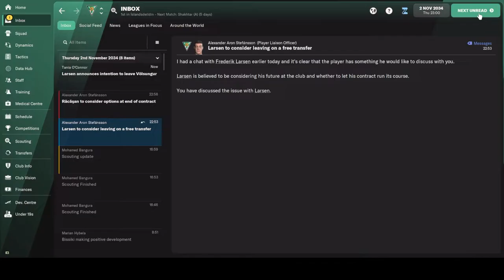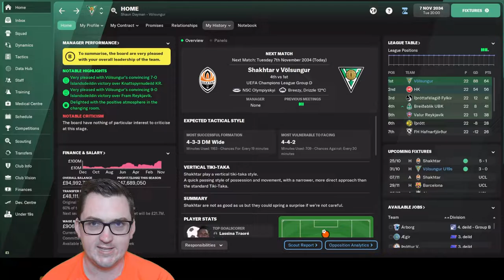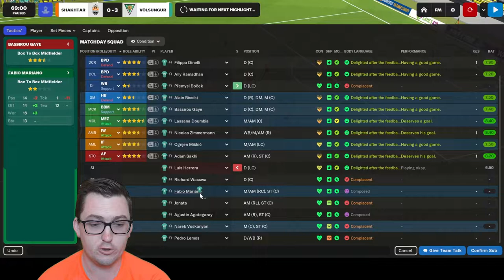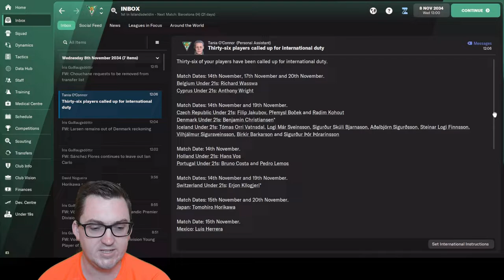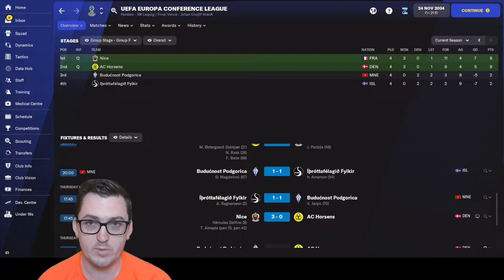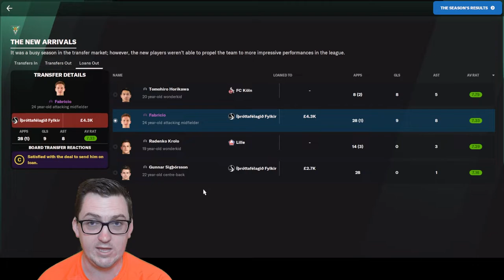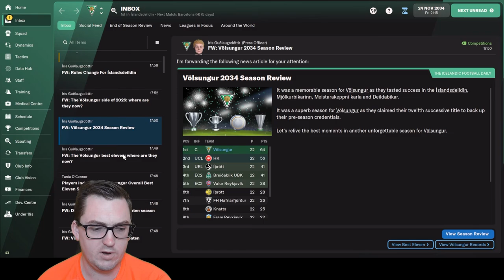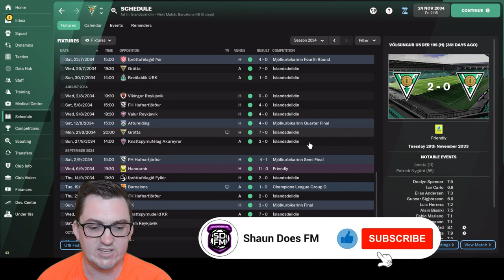Two Spare? – FM22 – Husavik Heroes 161 – IF Völsungur – Football Manager 2022 Build a Nation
In Episode 161 of Husavik Heroes at Íþróttafélagið Völsungur, we look to secure knockout qualification with two games to spare in our UEFA Champions League Group in an away trip to Shakhtar!
Plus the end of season review and updates on HK & Fylkir in the UEL / UECL!

33yo who got into the game post lockdown in the country last year (2020) and had a really good time doing a save where I took Turkish side Ergene Velimese Spor from the 2. Lig to doing a Super Lig / Europa League double prior to FM21 being released, where I did a month long beta save with Irish side Waterford. Then started YouTube and completed the Hexagon Challenge on FM21, before taking Sporting Kansas City to the Premier League in a World Super League Save.